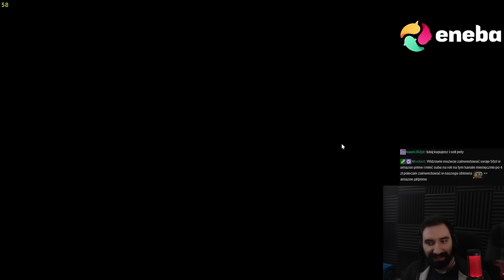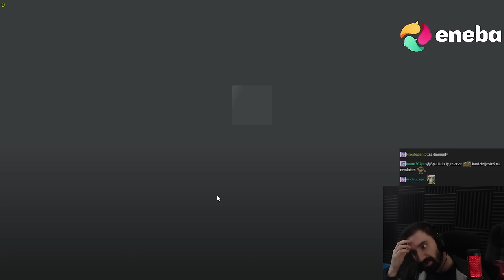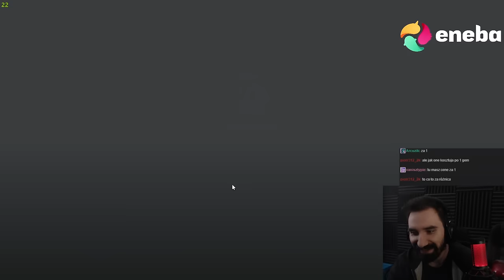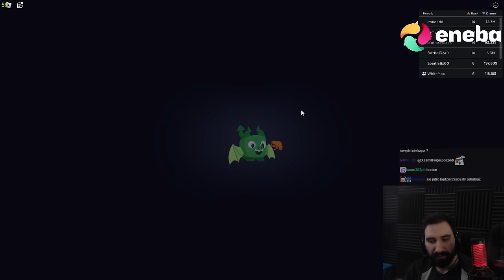PET SIMULATOR 99 - TEN TRYB JEST GIGA ROZBUDOWANY i MNIE POTĘŻNIE WCIĄGNAŁ